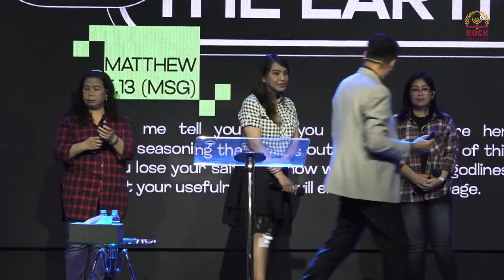Ps. Paul Tuanakotta | Ibadah Raya 1 | 25 Februari 2024 GBI ROCK Ambassador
Ibadah Raya 1 ROCK Ambassador
Minggu pukul 07.30
On-Site dan Live Streaming di Youtube